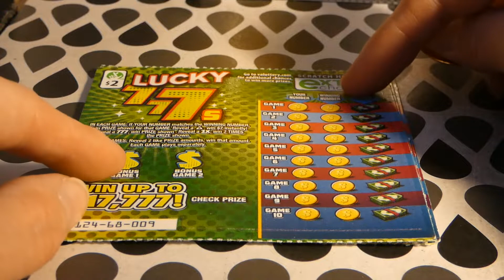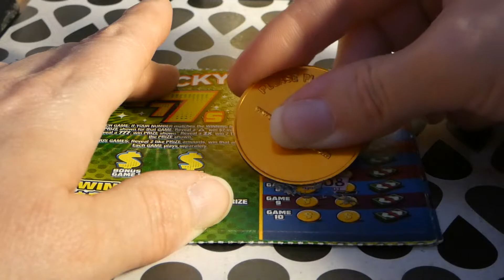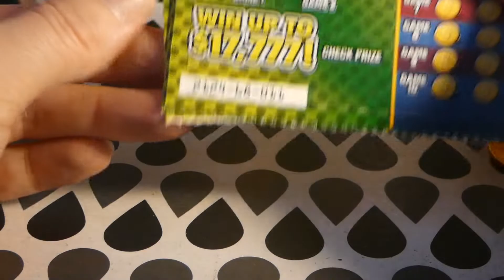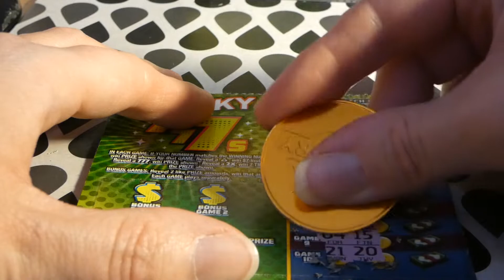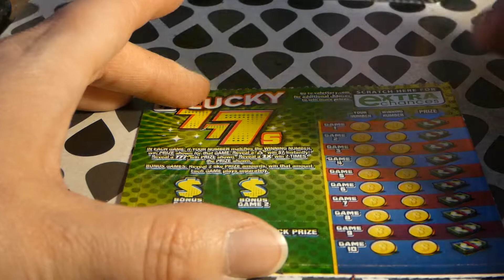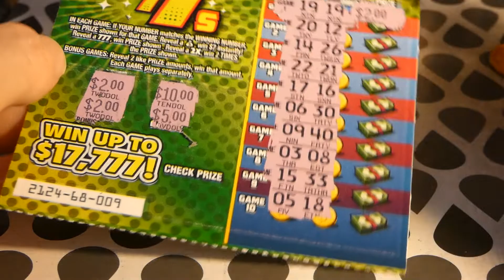Lucky 777s - 2 for Tuesday 1000